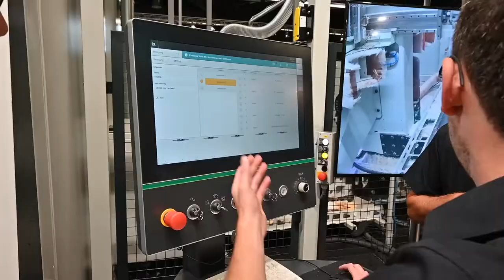BACCI wows the US industry with latest innovations at IWF Atlanta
BACCI America brings innovation and passion along with patented solutions, robotic automation, to mark woodworking evolution through years during the most awaited International Woodworking Fair, Atlanta. Watch the exclusive interview with Mr. Daniel Dew, the Sales Manager of Bacci America as he speaks to Wood & Panel' s editor-in-chief, Mr. Apratim Ghoshal right on the floors of IWF Atlanta.